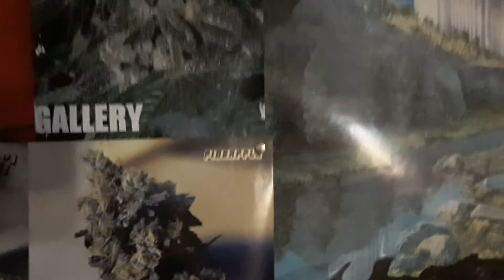Just go live. ultra skum extra skum